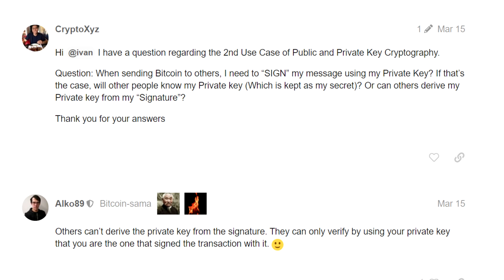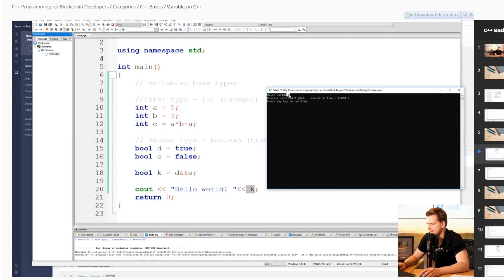Daniel Haydn Testimonial for Academy web3 blockchain crypto education - Moralis Review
It all started with a bet about Bitcoin - now Daniel’s swapping the bar for the blockchain. After first encountering crypto in 2018, armed with the same coding knowledge as his cat (his words), Daniel began his Ivan on Tech Academy journey. Six months later he’s a confident JavaScript and C++ programmer at the start of his crypto career. Check out Daniel’s story, and how the Academy’s beginner friendly courses and always on hand support made it possible for him to follow his passion.